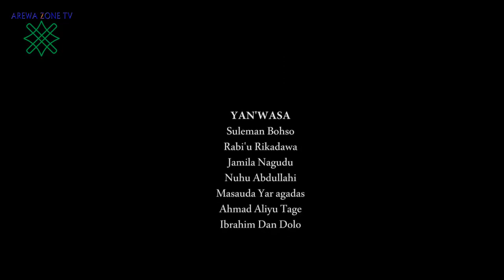Gidan Gado Part 3: Latest Hausa Movies 2023 (Hausa Films)